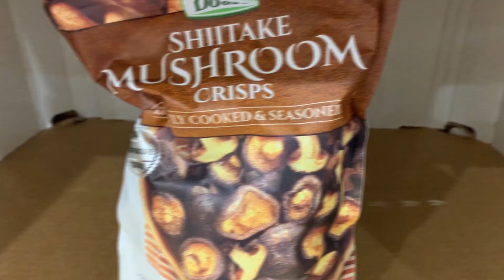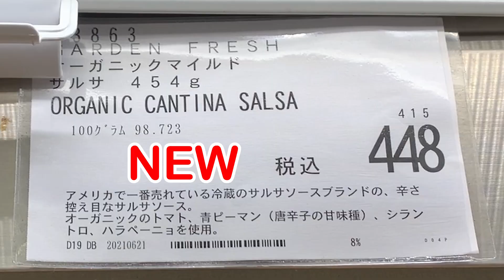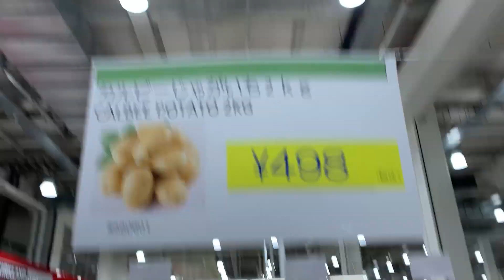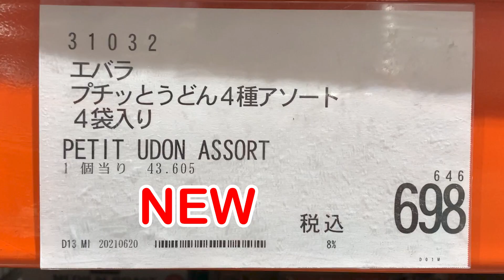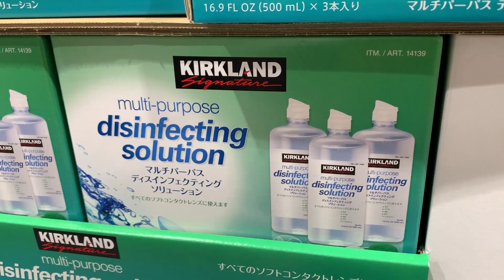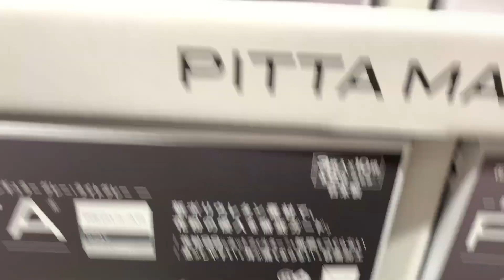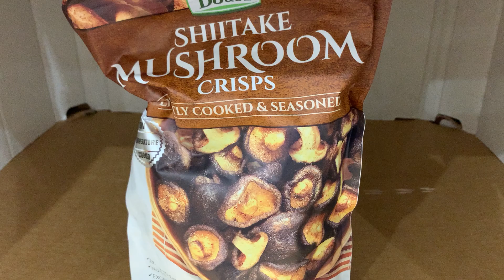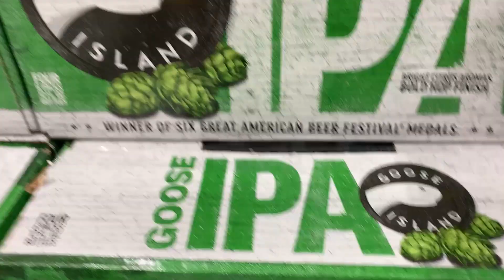【コストコセール情報】06月4週目-週末-前編 食品 生活用品 パン 肉 お菓子 ヘルシー おすすめ 最新 アマゾン 価格比較